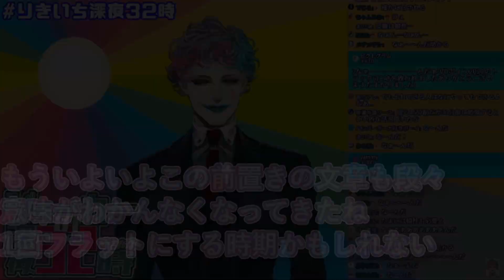ジョー・力一のな～んだまとめ【りきいち深夜32時/にじさんじ/Vtuber切り抜き】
バリエーション豊富